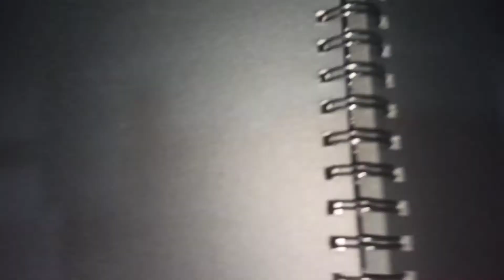Krishna Drawing | Acrylic Painting for Beginners on Black Paper | Step by Step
Hello everyone. In this video, I will be showing you how to draw Easy Acrylic Painting for Beginners. I hope you will like it.